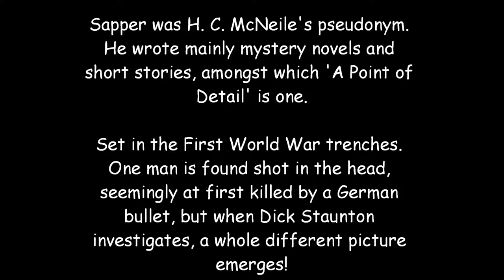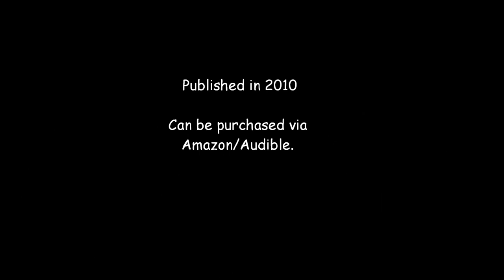Jonathan Firth Reads A Point of Detail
With all the WW1 commemorations around the UK. It got me thinking of this short story narrated by Jonathan Firth. A murder mystery set in the trenches.

Featured on the audio book: The Thinking Man's Collection.